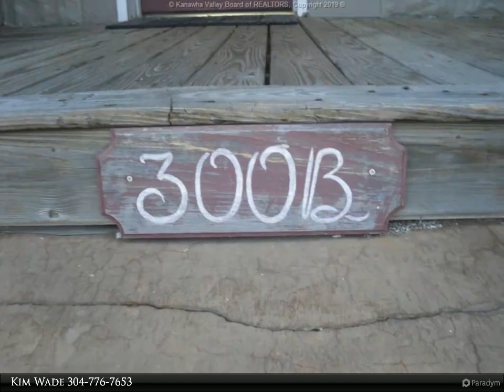300 Hinton Terrace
I'M SO BEAUTIFUL AND SPACIOUS!! Extremely convenient location. Recently painted exterior. Classic Pre-WWII style with exposed brick chimney in living room. Open kitchen/dining concept. Huge master bedroom with fireplace and multiple closets. Lovely hardwood floors. Full bath on both levels. French Door in dining room opens to patio in back. Big front porch. Basement offers excellent storage or additional space. Truly a must see to appreciate all that this lovely home has to offer. MOTIVATED!!

Kim Wade
Real Estate Central, LLC